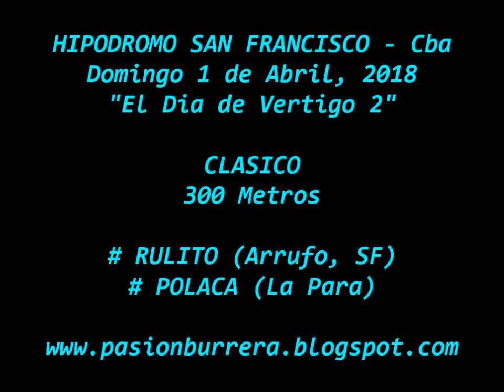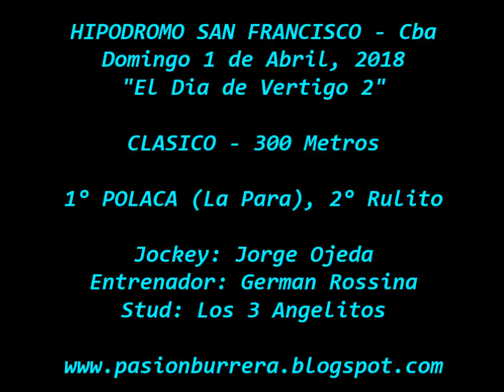Polaca, San Francisco (01-04-18) "El Día del Vértigo 2"